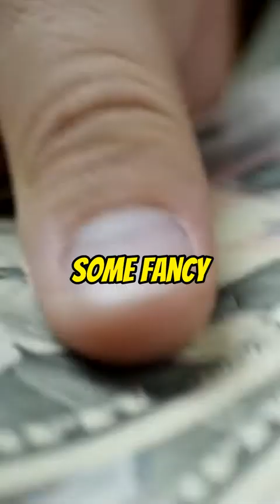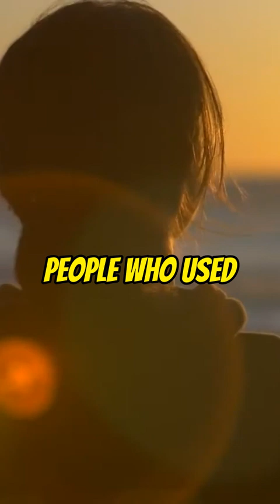First Gen Technology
This is Part ___ of a multi-part series on ________________

NAMASTE

Brent Michael Phillips

VIDEO HIGHLIGHTS
00:00